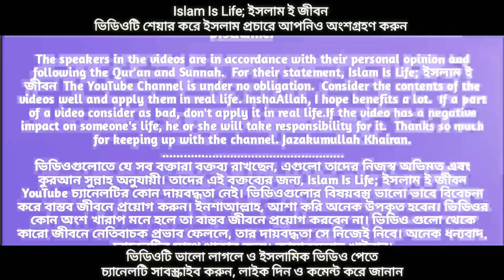একটি আমলেই জান্নাত। জান্নাত লাভের আমল। মিজানুর রহমান আজহারী।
একটি সঠিক আমলেই জান্নাত। ইনশাআল্লাহ চলুন আমরা সবাই ভিডিওটি দেখি এবং শিখে আমল করার চেষ্টা করি। জান্নাত_লাভের_বিশেষ_আমল। গুরুত্বপূর্ণ ওয়াজ। মিজানুর_রহমান_আজহারী।

اللَّهُ لَا إِلَهَ إِلَّا هُوَ الْحَيُّ الْقَيُّومُ لَا تَأْخُذُهُ سِنَةٌ وَلَا نَوْمٌ لَهُ مَا فِي السَّمَاوَاتِ وَمَا فِي الْأَرْضِ مَنْ ذَا الَّذِي يَشْفَعُ عِنْدَهُ إِلَّا بِإِذْنِهِ يَعْلَمُ مَا بَيْنَ أَيْدِيهِمْ وَمَا خَلْفَهُمْ وَلَا يُحِيطُونَ بِشَيْءٍ مِنْ عِلْمِهِ إِلَّا بِمَا شَاءَ وَسِعَ كُرْسِيُّهُ السَّمَاوَاتِ وَالْأَرْضَ وَلَا يَئُودُهُ حِفْظُهُمَا وَهُوَ الْعَلِيُّ الْعَظِيمُ

উচ্চারনঃ আল্লাহু লাইলাহা ইল্লাহুওয়াল হাইয়্যুল ক্বইউম, লাতা’খুযুহু সিনাতুওঁ ওয়ালা নাওম, লাহু মাফিস্* সামাওয়াতি ওয়ামা ফিল আরয। মানযাল্লাযি ইয়াশ্*ফাউ ইন্*দাহু ইল্লা বিইযনিহ। ইয়ালামু মা বাইনা আইদীহিম ওয়ামা খালফাহুম, ওয়ালা ইউহীতূনা বিশাইয়িম মিন ইলমিহি ইল্লা বিমাশাআ ওয়াসিয়া কুরসিয়্যুহুস সামাওয়াতি ওয়াল আরযা, ওয়ালা ইয়াউদুহু হিফযুহুমা ওয়াহুওয়াল আলিয়্যুল আযীম।

অর্থঃ আল্লাহ ছাড়া অন্য কোনো উপাস্য নেই, তিনি জীবিত, সবকিছুর ধারক। তাঁকে তন্দ্রাও স্পর্শ করতে পারে না এবং নিদ্রাও নয়। আসমান ও যমীনে যা কিছু রয়েছে, সবই তাঁর। কে আছ এমন, যে সুপারিশ করবে তাঁর কাছে তাঁর অনুমতি ছাড়া? দৃষ্টির সামনে কিংবা পিছনে যা কিছু রয়েছে সে সবই তিনি জানেন। তাঁর জ্ঞানসীমা থেকে তারা কোনো কিছুকেই পরিবেষ্টিত করতে পারে না, কিন্তু যতটুকু তিনি ইচ্ছা করেন। তাঁর সিংহাসন সমস্ত আসমান ও যমীনকে পরিবেষ্টিত করে আছে। আর সেগুলোকে ধারণ করা তাঁর পক্ষে কঠিন নয়। তিনিই সর্বোচ্চ এবং সর্বাপেক্ষা মহান।

উৎসঃ (সূরা বাকারঃ ২৫৫)

বিস্তারিতঃ
(১) হজরত আলী (রা.) বলেন, আমি রাসূলুল্লাহ সা.-কে এই মিম্বরের কাঠের উপর বলতে শুনেছি, যে ব্যক্তি প্রত্যেক ফরজ সালাতের পর আয়াতুল কুরসী নিয়মিত পড়ে, তার জান্নাত প্রবেশে কেবল মৃত্যুই অন্তরায় হয়ে আছে। যে ব্যক্তি এ আয়াতটি বিছানায় শয়নের সময় পড়বে আল্লাহ তার ঘরে, প্রতিবেশির ঘরে এবং আশপাশের আরো অন্যান্য ঘরসহ নিরাপত্তা দান করিবেন। [সুনানে বায়হাকী]

(২) হযরত আলী(রাঃ) বলিয়াছেন, আমি মনে করিনা যে, এমন কোন ব্যক্তি যে জন্মগতভাবে মুসলমান হইয়াছে বা সাবালক হওয়ার পর মুসলমান হইয়াছে আর সে এই আয়াত
اللَّهُ لَا إِلَهَ إِلَّا هُوَ الْحَيُّ الْقَيُّومُ
পাঠ না করিয়া রাত্র অতিবাহিত করিতে পারে। হায়, যদি তোমরা জানিতে, এই আয়াতের মর্তবা কি ! তোমরাদের নবীকে এই আয়াত আরশের নিচে অবস্থিত খাজানা বা ভান্ডার হইতে দান করা হইয়াছে এবং তোমাদের নবীর পূর্বে অন্য কোন নবীকে ইহা দেওয়া হয় নাই। আমি এই আয়াত প্রতি রাত্রে তিনবার পাঠ করিয়া শয়ন করি। এশার পরে দুই রাকাতে ও বিতরের নামাজেও উহা পাঠ করি এবং বিছানায় শয়নের সময়েও উহা পাঠ করি । (কানয)

(৩) হযরত উবাই বিন কা'ব (রাযিঃ) বর্ননা করেন যে, রাসূল (স:) আমাকে এরশাদ করিয়াছেন, হে আবুল মুনাজির ! ইহা হযরত উবাই বিন কাব (রাযিঃ)এর উপনাম। তোমার জানা আছে কি, তোমার নিকট কিতাবুল্লার সর্বাপেক্ষা মর্যাদাসম্পন্ন আয়াত কোনটি? আমি আরজ করিলাম আল্লাহ্‌ ও তার রাসুল-ই সর্বাপেক্ষা বেশুই জানেন। নবী করীম (সঃ) দ্বিতীয়বার জিজ্ঞাসা করিলেন, আবুল মুনাজির! তোমার জানা আছে কি, কিতাবুল্লাহর সর্বাপেক্ষা মর্যাদাসম্পন্ন তোমার নিকট কোনটি? আমি আরজ করিলাম, "اللَّهُ لَا إِلَهَ إِلَّا هُوَ الْحَيُّ الْقَيُّومُ" (আল্লাহু লা ইলাহা ইল্লা হুআল্ হাইয়্যূল কাইয়্যূম) [আয়াতুল কুরসী]। তিনি আমার সিনার উপর হাত মারিলেন (যেন এইরূপ উত্তরের কারনে সাবাশ দিলেন) এবং এরশাদ করিলেন, হে আবুল মুনযির ! তোমার জন্য এলেম মোবারক হউক। [সহীহ মুসলিম]
এক রেওয়াতে আয়াতুল কুরসী সম্পর্কে এরশাদ করিয়াছেন, সেই পাক জাতের কছম, যাহার হাতে আমার প্রান, এই আয়াতের একটি জিহ্বা ও দুইটি ঠোট রহিয়াছে, ইহা আরশের পায়ার নিকট আল্লাহ্‌ তায়ালার পবিত্রতা বয়ান করে। (মুসনাদে আহমদ, মাজমায়ে যাওয়ায়েদ)

(৪) শয়তানের প্রভাব থেকে বাঁচার আয়াত: হযরত আবু হুরায়রা রা. থেকে বর্ণিত, রাসূল সা. বলেছেন, সূরা বাকারায় একটি শ্রেষ্ঠ আয়াত রয়েছে, যে ঘরে আয়াতুল কুরসী পাঠ করা হবে সেখান থেকে শয়তান পালাতে থাকে। [মুসতাদরাকে হাকিম]

(৫) জান্নাতের দরজা: আবু উমামা রা. থেকে বর্ণিত। তিনি বলেন, আল্লাহর রাসূল সাল্লাল্লাহু আলাইহি ওয়াসাল্লাম বলেছেন, যে ব্যক্তি প্রতি ফরয নামায শেষে আয়াতুল কুরসী পড়ে, তার জান্নাতে প্রবেশ করতে মৃত্যু ছাড়া কোনো কিছু বাধা হবে না। [নাসায়ী]

(৬) মর্যাদাসম্পন্ন মহান আয়াত: আবু জর জুনদুব ইবনে জানাদাহ রা. রাসূল সা.-কে জিজ্ঞেস করেছিলেন, হে আল্লাহর রাসূল সা. ! আপনার প্রতি সবচেয়ে মর্যাদাসম্পন্ন কোন আয়াতটি নাজিল হয়েছে? রাসূল সা. বলেছিলেন, আয়াতুল কুরসী। [নাসায়ী]

(৭) হযরত মাকেল ইবনে ইয়াসার (রাযিঃ) হইতে বর্নিত আছে যে, রাসুলুল্লাহ সাল্লাল্লাহু আলাইহি ওয়াসাল্লাম এরশাদ করিয়াছেন, কুরআনে কারীমের চূড়া অর্থাৎ সর্বোচ্চ অংশ হইল সূরা বাকারাহ। উহার প্রত্যেকের সহিত আশিজন ফেরেশতা অবতরন করিয়াছেন এবং আয়াতুল কুরসী আরশের নিচ হইতে বাহির করা হইয়াছে। অর্থাৎ আল্লাহ্‌ তায়ালার বিশেষ খাজানা হইতে নাজিল হইয়াছে। অতঃপর উহাকে সূরা বাকারার সহিত মিলাইয়া দেওয়া হইয়াছে--অর্থাৎ উহার মধ্যে শামিল করা হইয়াছে। সূরা ইয়াসিন কুরআনে কারীমের দিল। যে ব্যক্তি উহাকে আল্লাহ্‌ তায়ালার সন্তুষ্টি অর্জন এবং আখিরাতের নিয়তে পড়িবে অবশ্যই তাহার মাগফিরাত করিয়া দেওয়া হইবে। অতএব এই সূরা নিজেদের মরনাপন্ন লোকদের নিকট পাঠ কর (যেন রূহ বাহির হইতে সহজ হয়)। (মুসনাদে আহমাদ)
ফায়দাঃ হাদীস শরীফে সূরা বাকারাকে কুরআন কারীমের চূড়া সম্ভবতঃ এইজন্য বলা হইয়াছে যে, ইসলামের বুনিয়াদী উসূল, আকীদাসমূহ ও শরীয়তের হুকুমসমূহের বিস্তারিত বর্ননা যেরূপ সূরা বাকারাতে করা হইয়া এই পরিমান ও এরূপ কুরআনে কারীমের আর কোন সূরায় করা হয় নাই। (মাআরিফে হাদীস)